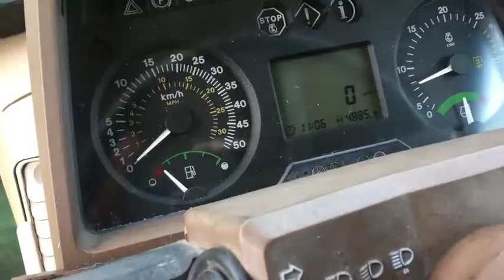Tractor At A Farm